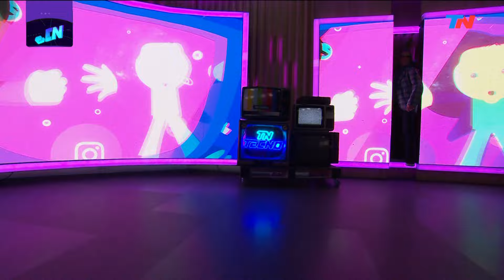TN Tecno 670-1 Visita al laboratorio tecno musical de Klauss, por Carlos Iogna Prat